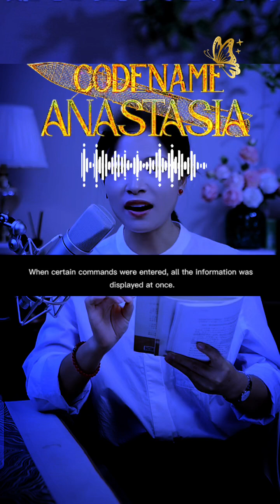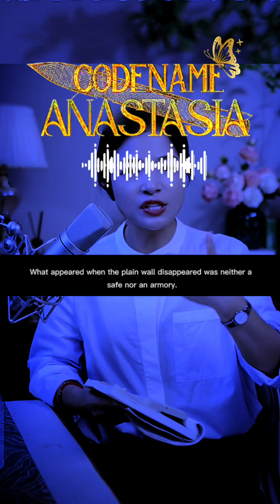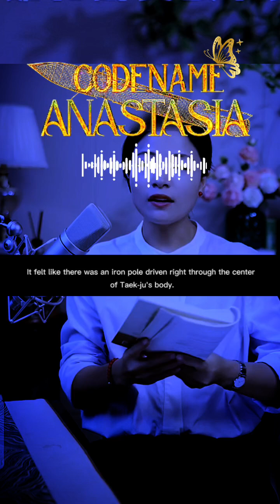Novel "C0DENAME ANASTASIA" Audio🇬🇧(PART 5)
PLEASE USE EARPHONES WHEN PLAYING THE VIDEO OR TURN OFF THE AUDIO & JUST READ 🎧 🔞🐊🐰💕